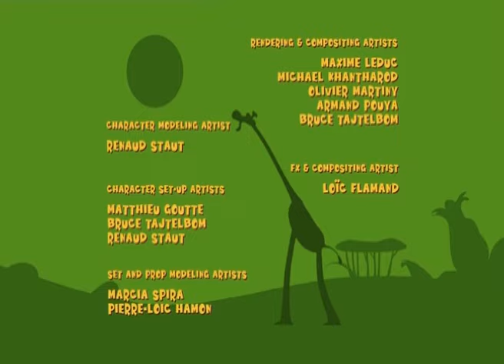Gazoon - Ep21 | Lighter than air | Funny Animal Cartoons | HooplaKidz Tv